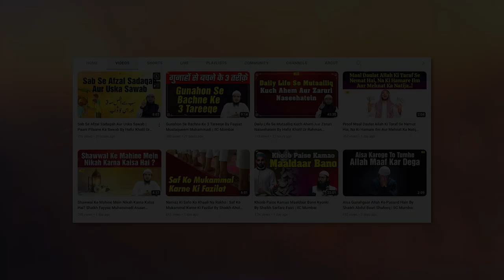Musalmano Ye 2 Behtreen Sifat Apne Andar Paida Karo By Shaikh Abul Bayan Salafi | IIC Mumbai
Bank Account Details:
ILM FOUNDATION
ICICI Bank
Savings account
IFSC CODE-ICIC0001028

JazakAllah Khair